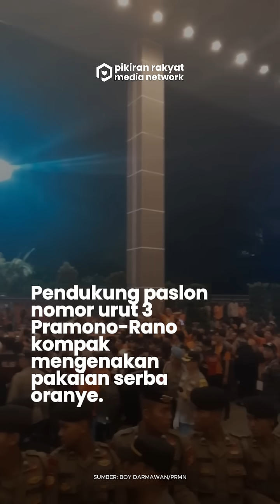Ribut Adu Yel-Yel di Lokasi Debat Pilkada Jakarta, Pendukung Pramono Rano: Rido Itu Ga Ada Gunanya!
Pendukung para Paslon cagub-cawagub Jakarta saling adu yel yel, Minggu malam, 27 Oktober 2024. Ini terjadi ketika mereka menyambut paslon seusai mengikuti debat kedua cagub-cawagub di Beach City International Stadium, Jakarta Utara.
Pendukung paslon nomor urut 3 Pramono-Rano kompak mengenakan pakaian serba oranye. Di sisi lain, pendukung paslon nomor urut 1 Ridwan-Suswono membawa alat berupa bendera partai yang mengusung pasangan itu.